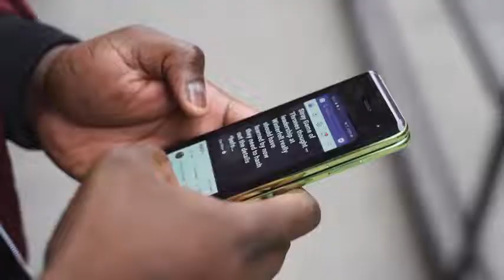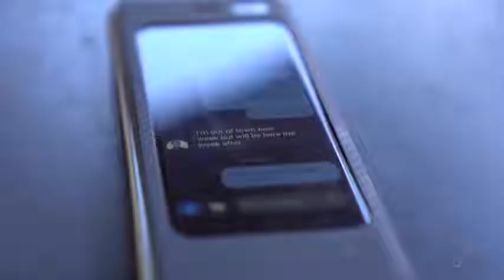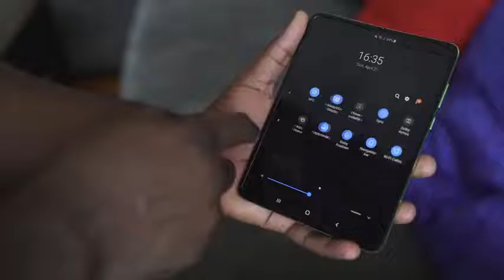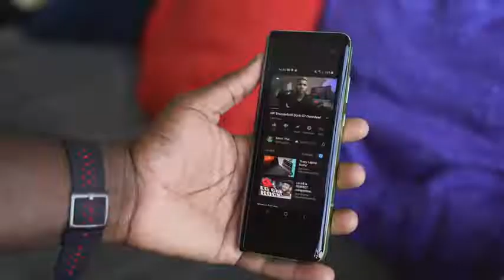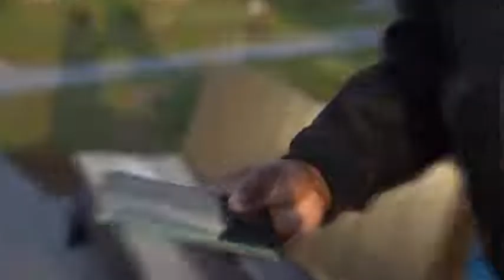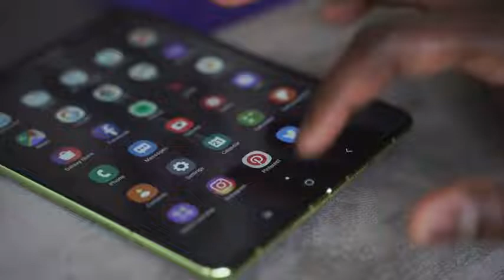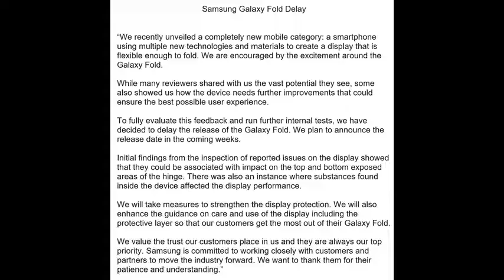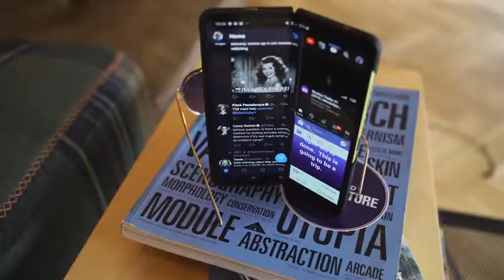GALAXY FOLD After 10 Days Still the FUTURE